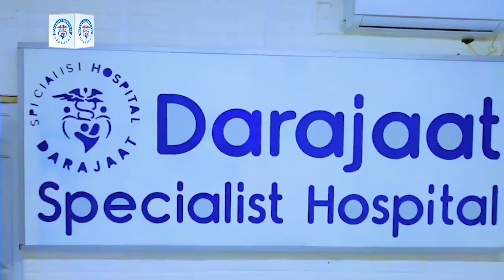WARARKA SMS Somali TV 10-2-2023.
WARARKA @smssomalitv:Shan maalmood oo xiriir ah oolagu dagaalamayaa Laascaanood, isbitaaladu waa dawo la’aan,Aminsty oo ku baaqday in la joojiyo dagalka dadkii ka barakacay Laascaanood oo biyo iyo baad la’aan ugu dhimanayo duurka, Eritrea oo 16 sano kadib dib ugu biireysa IGAD,iyo qodobo kale. Fadlan sii share-garee muuqaalkan.